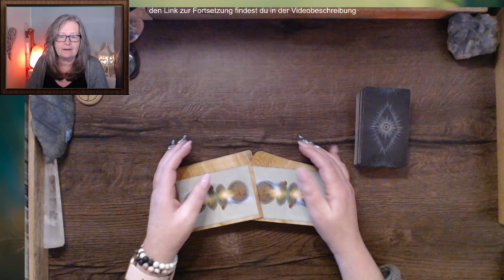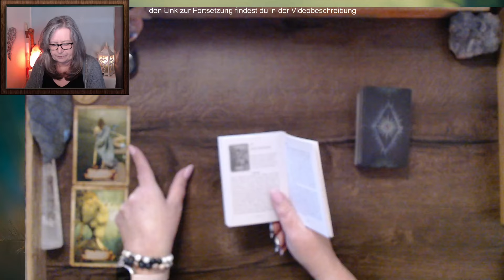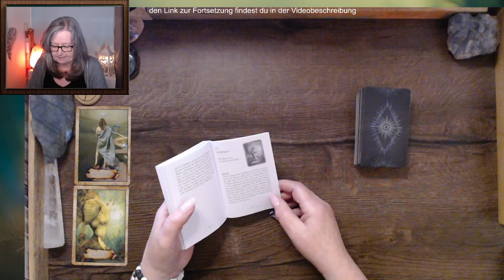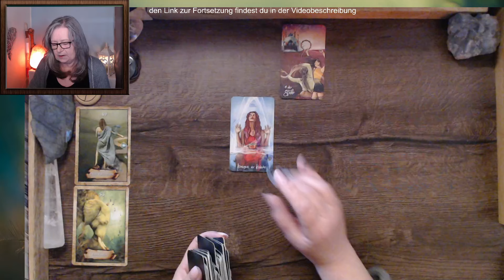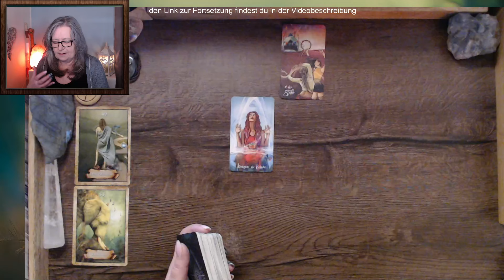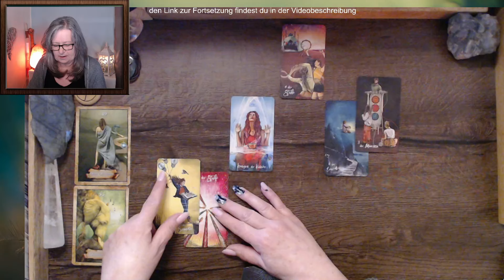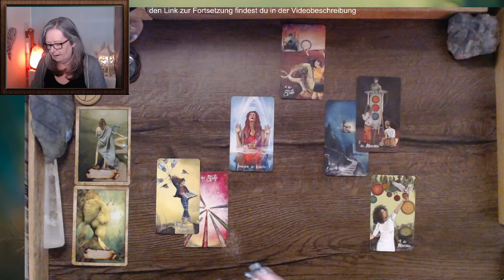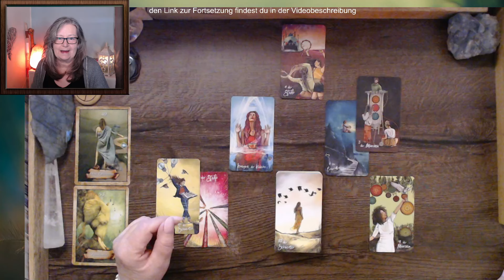Ein neues Projekt der Freude ✱ Wassermann ♒︎ April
VIDEOBESCHREIBUNG - - - „Welche Energien stehen dir zur Verfügung? Was liegt im Unbewussten? Was möchte gesehen und geklärt werden?“ – mit diesen Fragen gehe ich in das Reading für die erste Monatshälfte.

Wassermann ♒︎ April ✱ Du musst nicht alles alleine machen, lass dich inspirieren

✨ 𝐌𝐞𝐢𝐧𝐞 𝐀𝐍𝐆𝐄𝐁𝐎𝐓𝐄 𝐟ü𝐫 𝐝𝐢𝐜𝐡 ✨

⭐️ 𝐃𝐞𝐢𝐧𝐞 𝐩𝐞𝐫𝐬ö𝐧𝐥𝐢𝐜𝐡𝐞 𝐒𝐞𝐞𝐥𝐞𝐧𝐁𝐨𝐭𝐬𝐜𝐡𝐚𝐟𝐭 … Diese kommt per eMail zu dir. Wenn du eine persönliche Frage oder ein Thema im Herzen trägst, kannst du mir eine Mail schicken. Ansonsten schaue ich, was deine Seele dir mitteilen möchte.
Auf meinen Webseiten findest du weitere Angebote, wie ich dich auf deinem Weg begleiten kann.
Die hier für dich bereitgestellten Videos umfassen zahlreiche Themen und unterstützen dich in deiner SeelenEntfaltung und Transformation. … und wenn du etwas zurückgeben möchtest …
Auf meiner Wertschätzung-Seite findest du unterschiedliche Möglichkeiten „DANKE“ zu sagen
Hier findest du die Karten, die ich in meinem Reading verwende